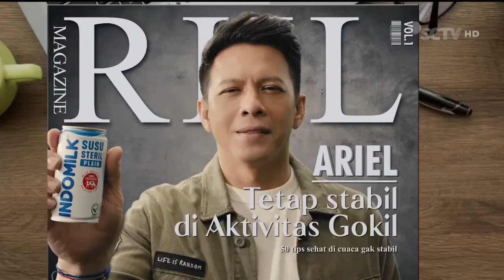Indomilk Susu Steril • Faedahnya Riil • TVC Edisi 2023 • Iklan Indonesia 15 sec